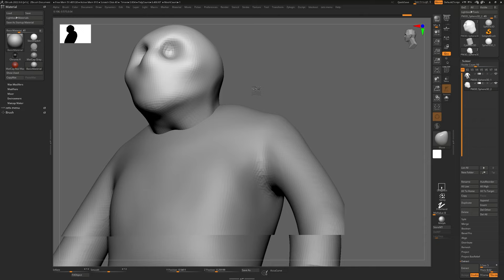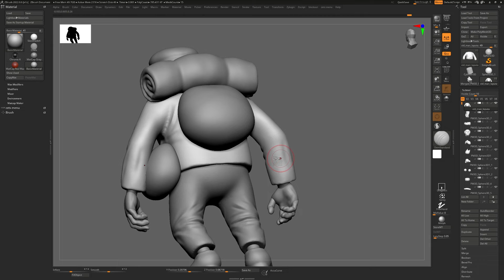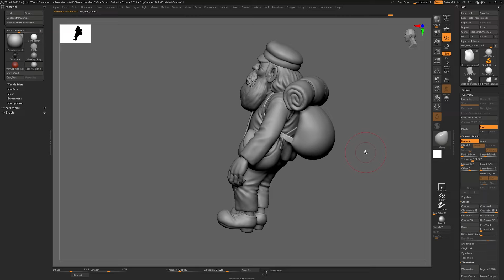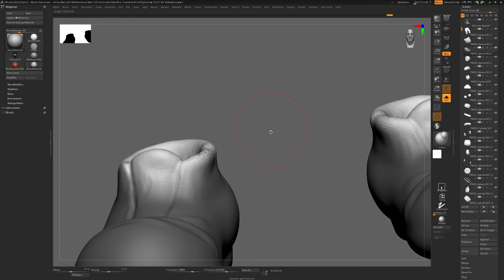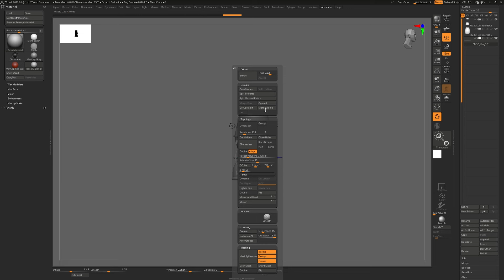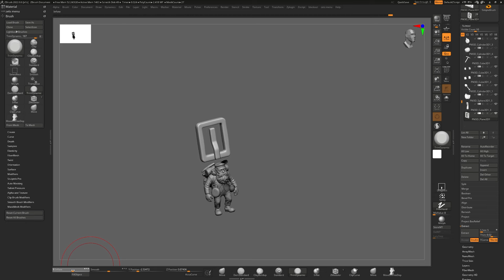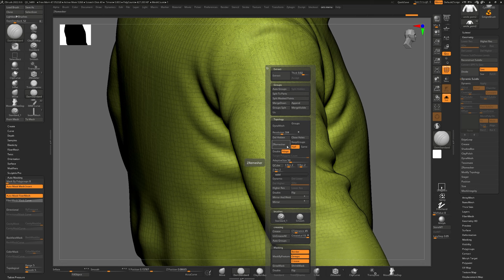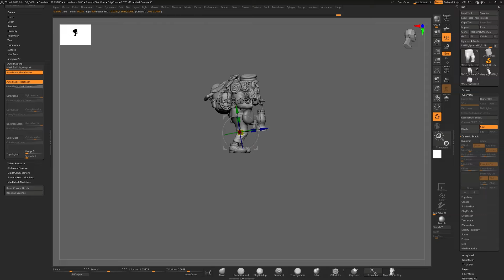Character sculpting timelapse in ZBrush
A sculpting progress of Uncle Pom character from the Ghibli's Castle in the sky movie.
12 hours of work in 1 hour.